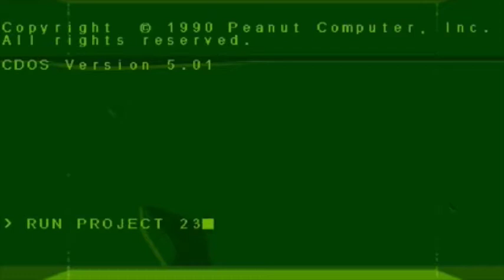Another World Amiga Intro Music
The intro music of the Amiga game Another World (1991) by Delphine Software.

The sound effects that were originally overlaid on the music are removed (with a couple of artistic exceptions) in case you are here just to enjoy the cool tune!